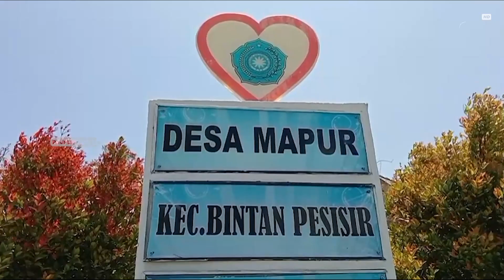NAMA DESA MAPUR SINGKATAN DARI DUA NEGARA | U-NEWS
BINTAN - Desa Mapur yang berada di wilayah Kecamatan Bintan Pesisir, Kabupaten Bintan, Kepulauan Riau, merupakan singkatan dari dua nama negara, yakni Malaysia dan Singapura.

Nama Mapur diberikan oleh kerajaan di Pulau Penyengat sekitar tahun 1940-an, yang sebelumnya bernama Pulau Pasir Panjang.

Berikut Liputannya.